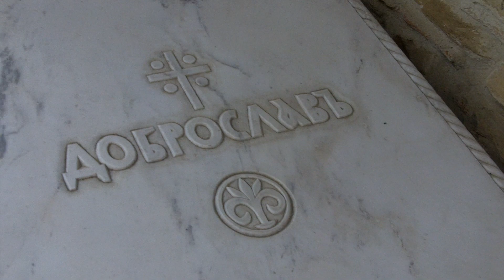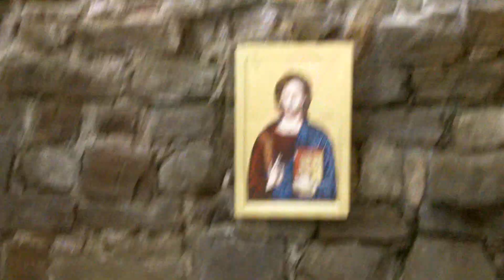Гробът на цар Калоян